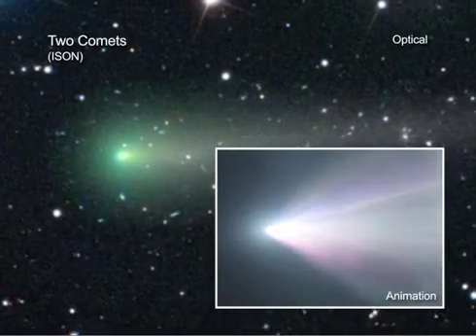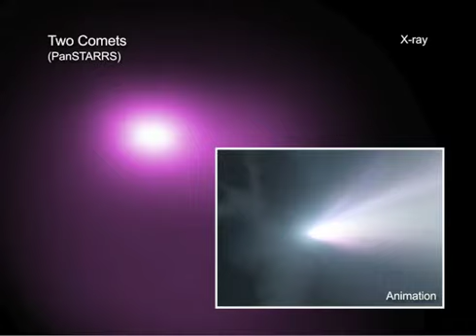X-ray Telescope Spies Comets ISON and PanSTARRS | Video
- the Chandra X-ray Telescope was recently used to observe comets ISON and PanSTARRS.